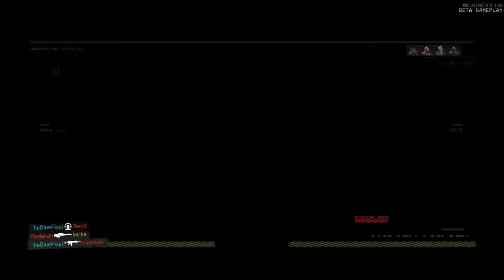(Gameplay Beta) Call of Duty®: Black Ops 4 (PC) - [FR ᴴᴰ] par Micka Gamer ™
▼ Suivez-nous ! ▼

▼ Logiciels ▼

► Logiciel de record pc : Fraps
► Logiciel de capture audio : Audacity
► Logiciel de montage : Movie Studio Platinum 15.0